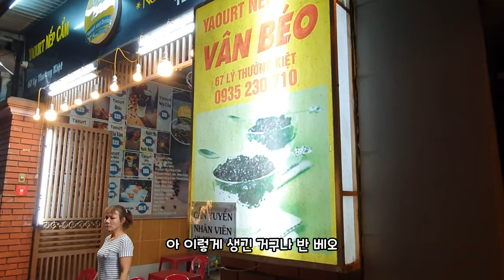베트남 다낭에서 평범한 일상 데이트 | 핑크성당 | 한베커플💖국제커플